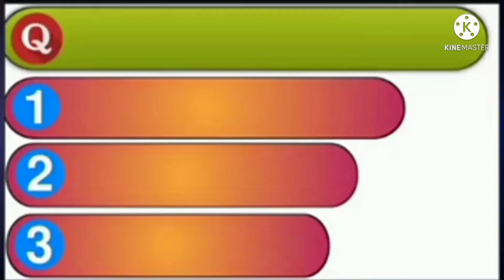A nephron does not have loop of Henie in : # Mbbs entrance question Solving! Help for mbbs students.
EVERY DAY THE MBBS ENTRANCE PREPARATION QUESTION WILL COME WITH ANS. IN A DAY 3 TIMES THE VIDEOS WILL COME.

IN A DAY 3 VIDEO:+:-
1. 8:00 A.M
2.1:00 P.M
3.8:30 P.M

     IN A WEEK ONE GIVE AWAY OF MBBS ENTRANCE PREPARATION BOOKS 📚📚.

TO BECOME OR PASS THE ENTERTAINING EXAM OF MBBS WITH FULL SCHOLARSHIP.

ARE YOU IN CLASS 8,9,10,11 OR 12 IT WILL ALSO SO HELP TO YOU BECAUSE YOU WHANT TO BECOME DOCTOR IN FUTER FOR THAT IT TOO HELPFUL. FROM SECONDARY YOUR PREPARATION WILL BE GOING ON .

THANK FOR VISITING HERE'S...